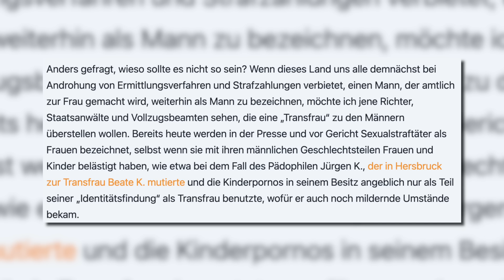Geschlecht ändern GEGEN ABSCHIEBUNG! Bald auch in Deutschland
In Frankreich wehrt sich ein Sexualstraftäter erfolgreich gegen seine Abschiebung. Wie? Indem er kurzerhand, während des Prozesses sein Geschlecht ändert! Das erwartet uns ab dem ersten November auch in Deutschland. Denn in den betreffenden Ländern sind Transsexuelle eine verfolgte Gruppe. So einfach kann es sein. Das sollte Handbook Germany vielleicht auf ihrer Seite mit aufnehmen.

10% auf ein Abo: Code: morgenstern

Konto für Spenden:
NTSBDEB1XXX

ETH:
0xe34C9276a8a0918cCA9bad5be9D8bCd8B85f0B1C

BTC:
3J2ZdydnvANBbwgQjPgevjs1abpzy9iFDo

DOGE:
DGgt33hfpmvj4Gq6Ci36D9JCNhYnbo2qfZ

Quellen:
Ich
Das Internet
NIUS: